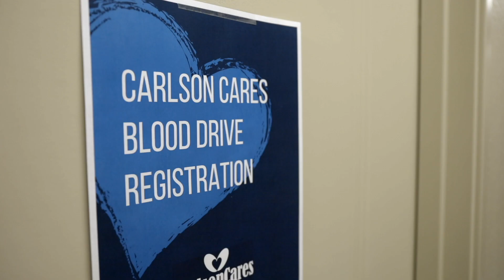Blood Drive 2019 (Killeen) | The Carlson Law Firm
The Carlson Law Firm’s Aug. 27 blood-drive broke a longstanding record for the Baylor Scott & White Blood Center. Organizers in the Killeen office held the event ahead of the Labor Day weekend because of the National Safety Council’s latest predictions for fatal car crashes over the weekend.

In total, the law firm collected 22 units, surpassing a 14 unit record set in 2014 for a first-time blood drive.

The need for blood in Central Texas is at an all-time high. This is in part because of recent tragedies in the state and the summer months being slow for blood donation. Low blood supply before the deadly holiday weekend required immediate action.

“When we heard this news, we decided that we needed to do our part and help our community,” said Carlson Law Firm Event Coordinator Susie Williams. “We put a plan into action to get our employees and the community involved in saving a life.”

The Carlson Law Firm hosted a blood drive that set a new first time record for Baylor Scott & White Blood Center.
The increase in car travel makes Labor Day one of the deadliest holidays. On average, about 400 people lose their lives in car crashes over the much-coveted three-day weekend. According to the Red Cross, a single accident victim can require as many as 100 pints of blood.

“Our clients often come to us after they’ve been seriously injured in a crash,” said Managing Partner Craig Carlson. “As a firm, we recognize that many of our clients wouldn’t be alive if it weren’t for the supply in our local blood banks. The Carlson Law Firm isn’t just dedicated to helping car crash victims in the aftermath of a crash, we want them to know we’re here to support even in the ways they can’t see.”

Carlson Cares is the charitable arm of The Carlson Law Firm. The Carlson Law Firm has made it a point to continue to invest in building strong relationships with our communities. We believe that promoting personal care and community service is one of the most important components to properly serve our clients. With 12 locations statewide, we are committed to improving the quality of life for everyone in our state. For over 40 years, we have handled countless personal injury cases and assisted many injured victims in rebuilding their lives after tragedy.